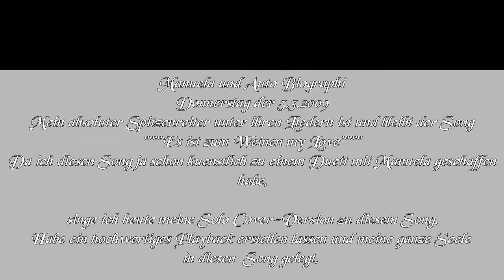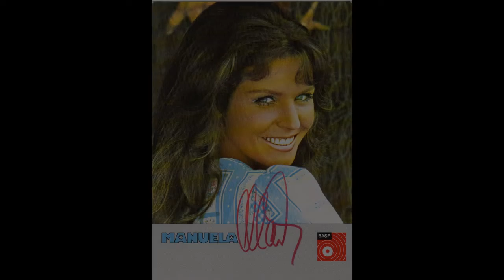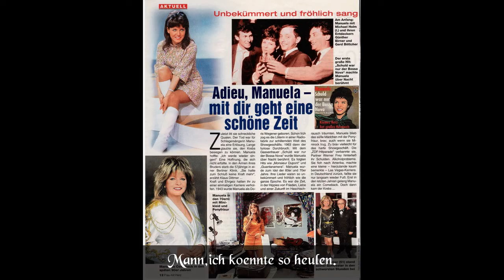Es ist zum Weinen Cover Version von Cobra Freddy zu Welthit von Manuela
Dieses Lied von Manuela war und ist mein Lieblingslied,darum musste ich es unbedingt covern.Ich ließ mir das Playback anfertigen und besorgte mir auch einen Frauenchor.